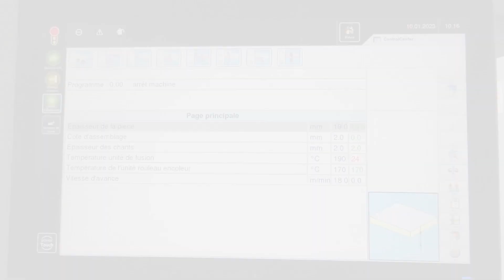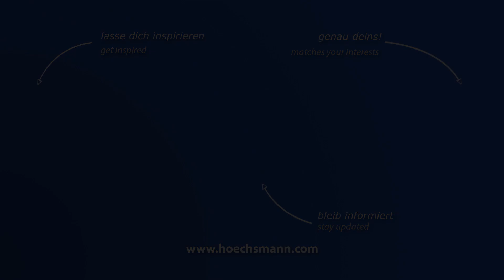BRANDT KDF 650 Highflex 1650 (Höchsmann Klipphausen)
BRANDT Kantenanleimmaschine KDF 650 Highflex 1650